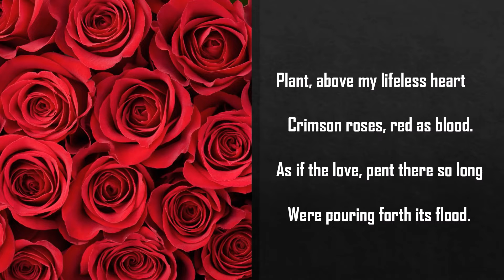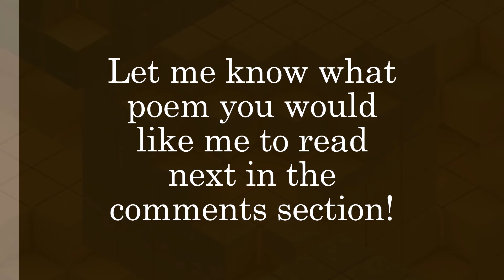"Rose Song" by Anne Reeve Aldrich (Read by Kareem Badreddine)